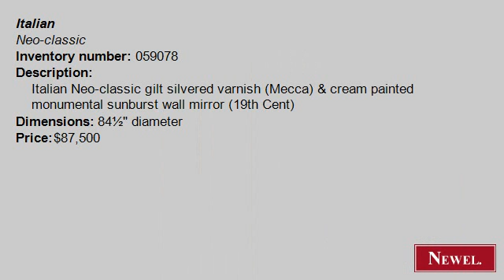Antique Italian Neo-classic gilt silvered varnish (Mecca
- Newel.com: Antique Italian Neo-classic gilt silvered varnish (Mecca) & cream painted monumental sunburst wall mirror (19th Cent) (Italian, Neo-classic, mirror, wall mirror, gilt) (Newel Art and Antiques, New York City)